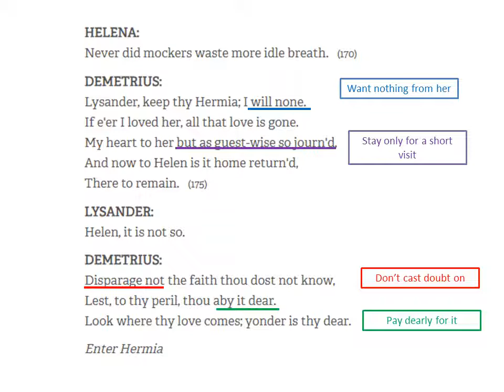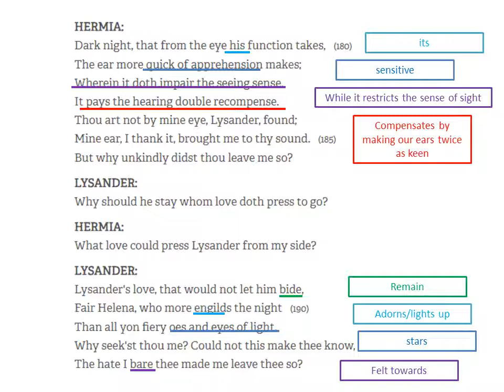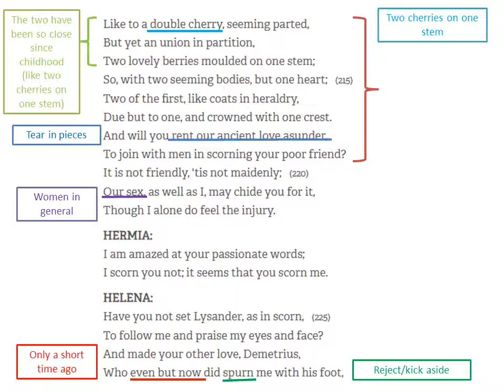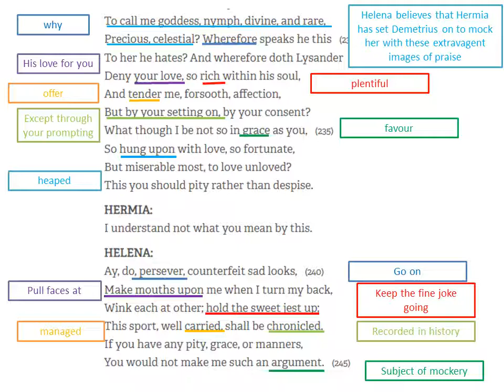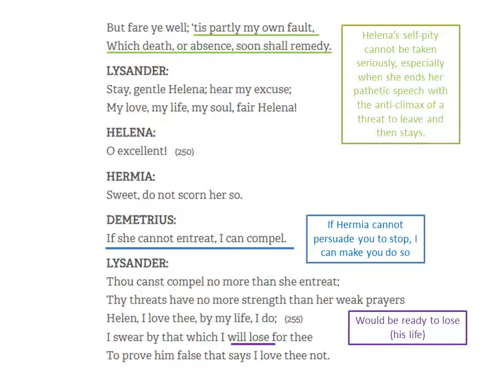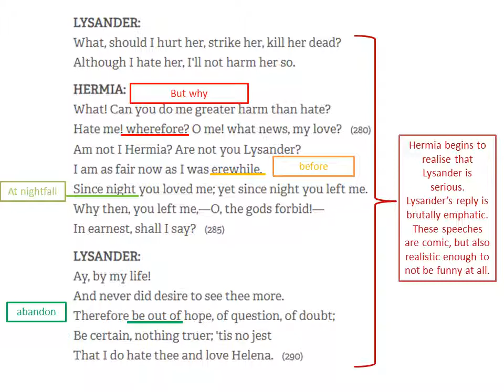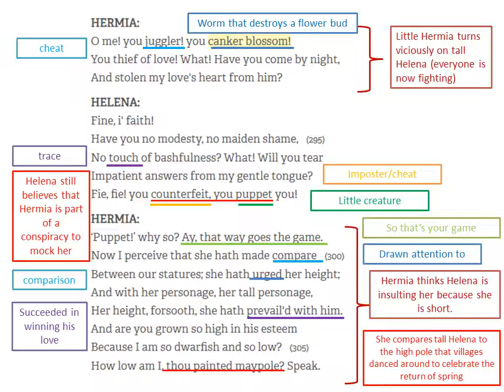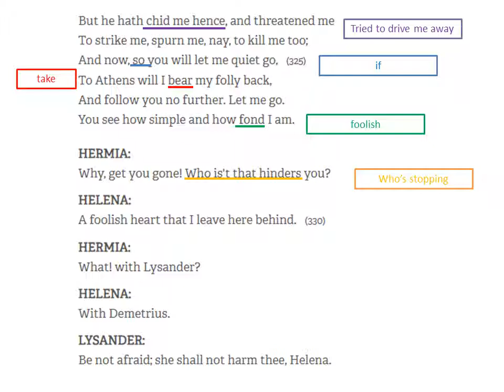A Midsummer Night's Dream - Act 3, Sc 2 (Part Two)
This video discusses the second installment of Act 3, Scene 2 of A Midsummer Night's Dream.